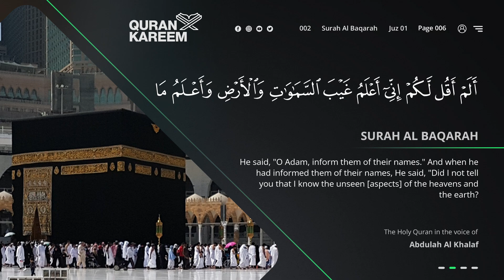Page 006 | Every Day One Page of Quran Kareem | القرآن الكريم صفحة ٦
Recitation in the voce of Abdullah Al Khalaf (تلاوة بصوت الشيخ عبد الله الخلف)

ABDUL AL KHALAF | BEAUTIFUL QURAN RECITATION | Most beautiful Quran recitation || Sheikh Abdullah Al-Khalaf | Education of Holy Quran | Abdullah Al-Khalaf beautiful recitation